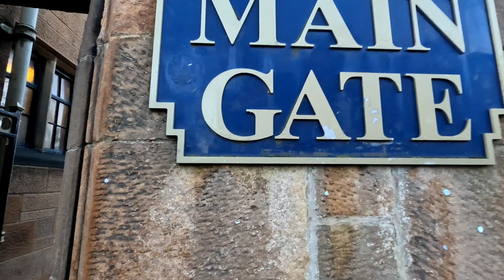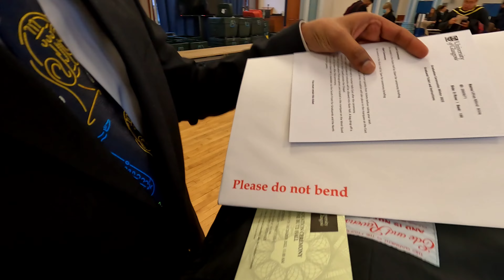GRADUATING FROM THE MOST BEAUTIFUL UNIVERSITY IN THE WORLD!! | UNIVERSITY OF GLASGOW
Graduated from the most beautiful university in the world. Goosebumps experience for everyone. Please enjoy the video.